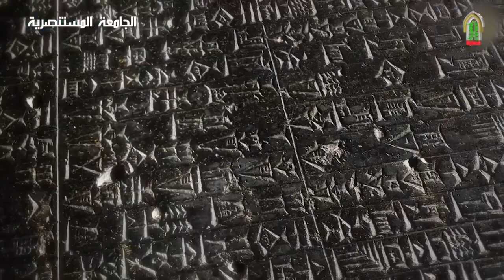في اطار الخطة l الاعلامية لنشر التوعية الحضارية والاثارية في العراق